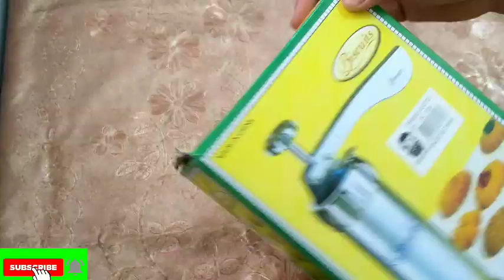Unboxing & use Biscuit Maker set | How To Use Cookie Biscuit Maker Press Set | cookie press gun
Cookies Maker set .how to use Biscuits Maker set.
cookies press gun
cookies maker
cookies press
pining gun
biscuit maker
biscuit press gun
Macchina per biscotti complete Di 20 trafile in alluminio.

Creating Delicious homemade treats with style the 24 pc biscuit Maker set.
Easy to use the set includes an applicator pump 24 decorative templates and 4 icing nozzles.

Create decorative designs
24 assorted templates
4 assorted nozzles
applicator pump
suitable for everyday use.

thanks all views.